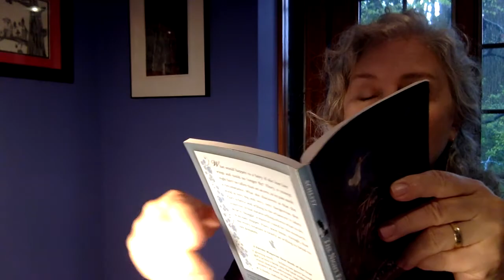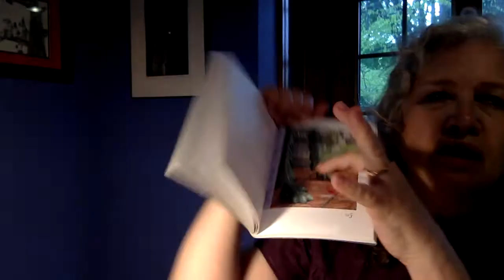The Night Fairy, Chapter 6